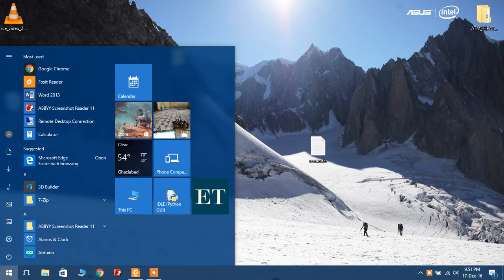Add Hibernate option to Windows 10 PC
How to add Hibernate option to Windows 10 PC